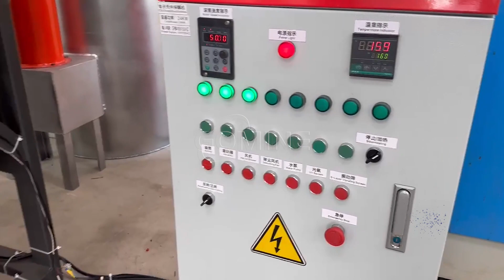PCB Electronic Components Dismantling Machine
PCB electronic components dismantling machine is used to separate the electronic components from all kinds of printed circuit boards, such as computer boards, cell phone boards, TV boards, etc.

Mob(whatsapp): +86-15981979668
We have 12+ years experience of e waste recycling machine manufacturing, our main equipments are:
Copper wire recycling machine
Scrap PCB circuit boards recycling machine
Scrap cable stripping machine
Aluminum-plastic waste recycling machine
Electrostatic Separator
Double shaft shredder